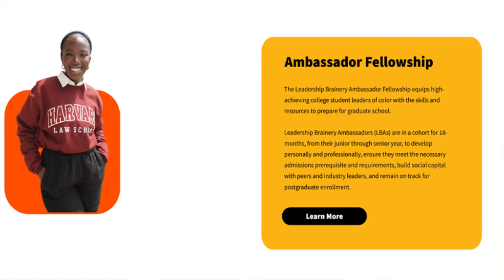A Nonprofit Empowering Underrepresented Communities through Advanced Education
Five years ago, Derrick Young, Jr. embarked on a mission to address the lack of diversity in advanced education, particularly in fields like law, medicine, and STEM. Despite facing challenges like the COVID-19 pandemic and shifts in corporate support, the nonprofit he founded, Leadership Brainery , has emerged as a beacon of hope for underrepresented communities seeking access to higher education.  Co-hosts Julia Patrick and Mitch Stein welcome back Derrick for an insightful discussion on the organization's journey and impact.

Young's personal experiences as one of the few men of color in his graduate programs fueled his passion to create change. He emphasizes, "Leadership Brainery increases access to masters and doctoral degrees so that underrepresented communities can establish wealth for themselves and prosperity for their families, but then reinvest back in their communities." This mission is underscored by the organization's commitment to fostering diversity at leadership levels, ensuring marginalized voices are heard in decision-making processes.

The conversation dives into the challenges faced by nonprofit leaders like Young, including the need to educate funders about the importance of advanced education and navigating the complexities of HR and finance as a small but growing team. Despite these obstacles, LeadershipBrainery.org has achieved significant milestones. Through strategic alliances with other nonprofits, they've expanded their reach to over 50,000 students, guiding them towards educational opportunities beyond college.

The organization's adoption of project management tools like Asana has revolutionized their operations, streamlined workflows and enhanced productivity. With a budget of $1.2 million and the support of over 850 individual donors, Leadership Brainery is making tangible strides in creating pathways to success for underrepresented talent.

Thoughout this fast-paced conversation, Young's optimism and resilience shine through as he reflects on the organization's achievements and the transformative impact it's having on individuals and communities.

For those inspired to learn more, Leadership Brainery's website offers a comprehensive look into their programs and impact, showcasing the power of education to drive meaningful change in society.